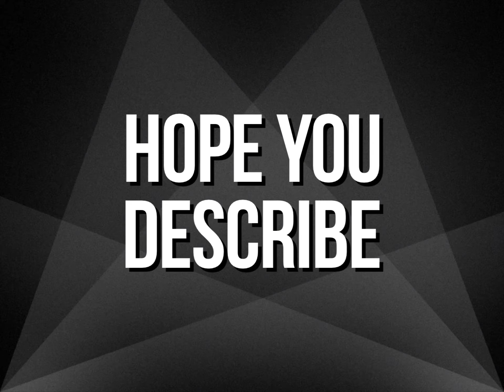Sumpter, Oregon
This is a great place to Visit

The Sunken Ship Dredge

It’s a tiny town

Closer to Baker City & John Day

You should go there was Pandemic goes away someday